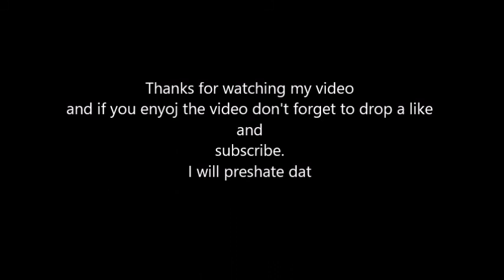this is my movie